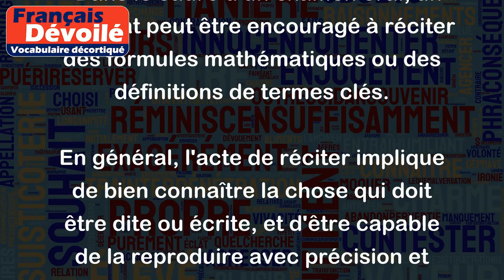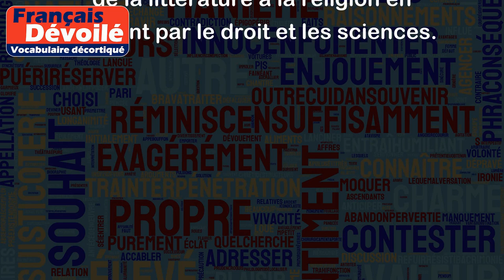Réciter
Le mot "réciter" est souvent utilisé pour décrire l'action de répéter de manière orale ou écrite quelque chose que l'on a déjà appris ou mémorisé. Voici quelques exemples pour mieux comprendre ce mot :
- En classe, les élèves peuvent être amenés à réciter une poésie ou un passage de texte appris par cœur ;
- Dans une pièce de théâtre, un acteur peut réciter une tirade importante de son personnage ;
- En religion, les fidèles peuvent réciter des prières ou des passages sacrés de leur livre saint ;
- Un avocat peut réciter une plaidoirie devant un tribunal ;
- Dans le cadre d'un examen oral, un candidat peut être encouragé à réciter des formules mathématiques ou des définitions de termes clés.
En général, l'acte de réciter implique de bien connaître la chose qui doit être dite ou écrite, et d'être capable de la reproduire avec précision et fluidité. C'est une compétence importante dans de nombreux domaines, de la littérature à la religion en passant par le droit et les sciences.